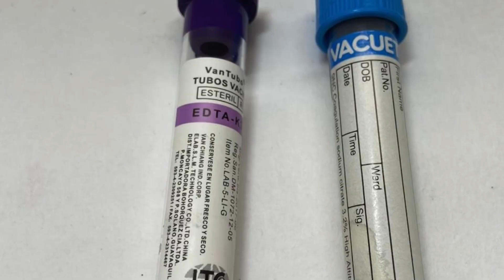20958 Judith Zacarías Vázquez Apoya Gobierno del Bien a Productores Pecuarios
La Secretaria de Bienestar y Política Social, a través del Programa Estatal de Sanidad Animal, entregó 1,750 dosis de vacunas a 31 productores pecuarios, como parte de las acciones que el Gobierno de la Transformación realiza para prevenir y erradicar la rabia paralítica bovina en el municipio.